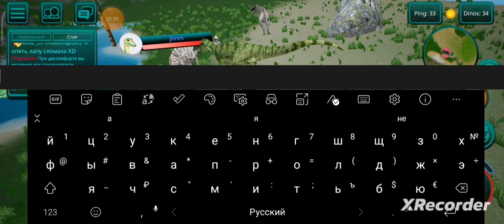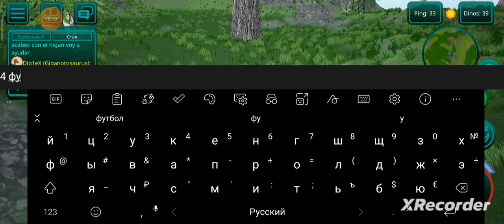Играю на Цере с подписчиков в The Cursed isle